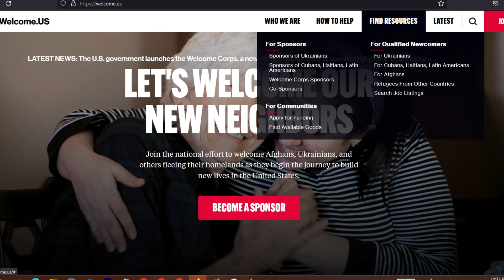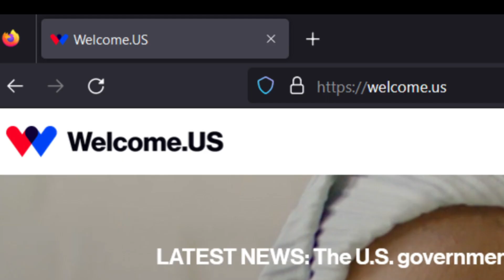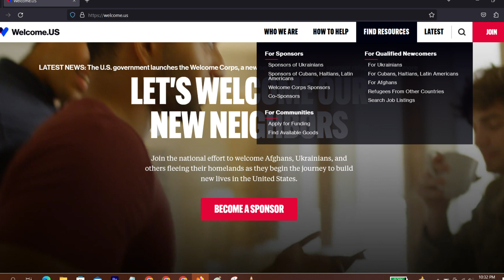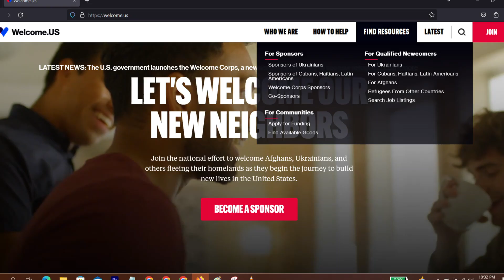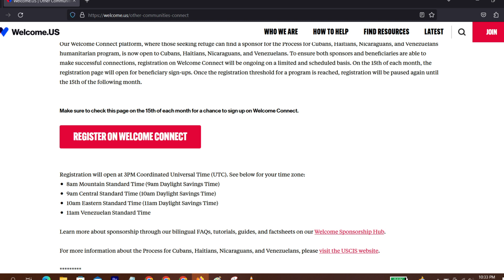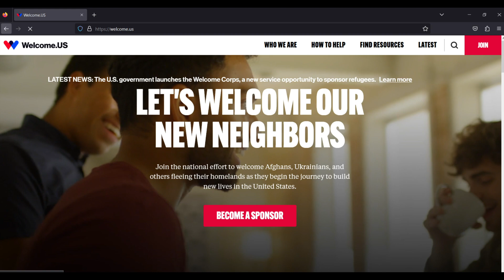¿Cómo conseguir un patrocinador de viaje en USA?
Es la pregunta que muchos se hacen!!
Gracias a la plataforma Welcome Us conseguir un patrocinador es un poco mas fácil, los detalles te los doy en el video!